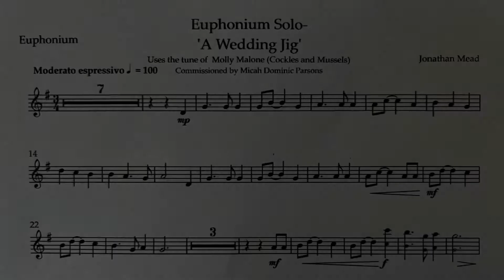'A Wedding Jig' - Jonathan Mead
'A Wedding Jig' was written by Jonathan Mead and was specially commissioned by Micah Dominic Parsons for his sisters wedding which took place in February 2022.